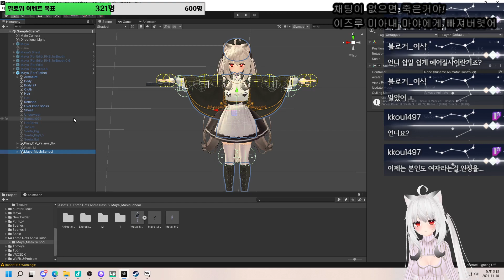[트위치 클립] 성 정체성을 깨달은 두 사람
나비여우 클립들! 클립 따주신분 : kkou1497
나비여우의 방송! 같이 놀아주실거죠?